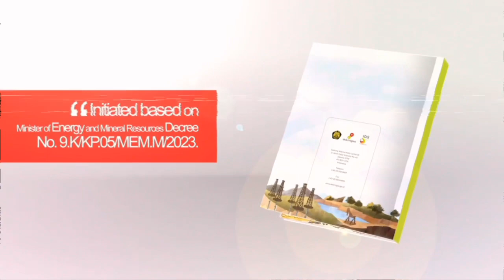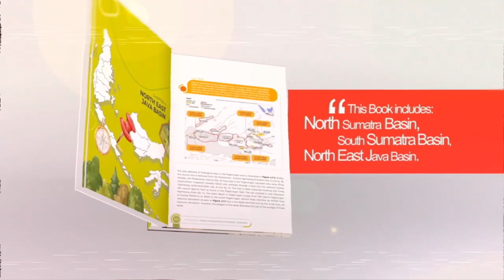Kajian Percepatan Ekplorasi Indonesia Bagian Timur